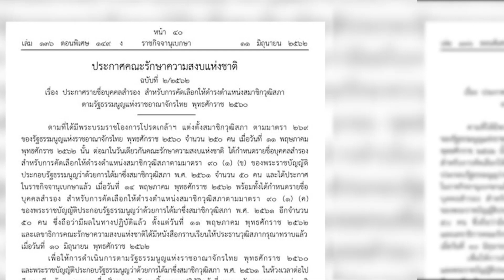ราชกิจจาฯเผย ชื่อ 50 ส.ว.สำรอง | ข่าวเด่น | Boardway | 12 มิ.ย. 62